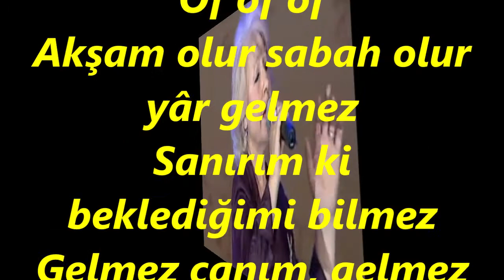İclal EROĞLU-Akşam Olur Sabah Olur Yar Gelmez (HİCAZ)R.G.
SOLİST:
*İCLAL EROĞLU*
VİDEOYU YAPAN
*RECEP GAYRETLİ*
GÜFTE: DRAMALI HASAN HASGÜLER
BESTE: DRAMALI HASAN HASGÜLER
USUL: NİM SOFYAN
MAKAM: HİCAZ
Of of of
Akşam olur sabah olur yâr gelmez
Sanırım ki beklediğimi bilmez
Gelmez canım, gelmez gülüm
Gelmez yavrum âh gelmez
Of of of
Gide gide yorgun gitmez dizlerim
Arıyorum görmez onu gözlerim